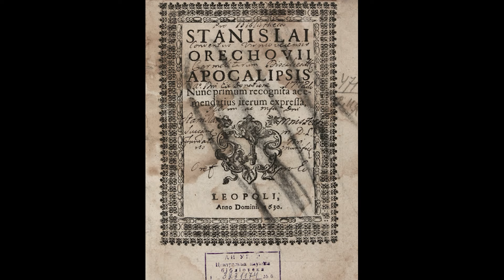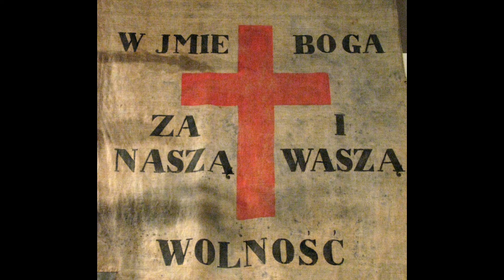Річ Посполита //Кладовище імперій // Частина ІІ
Історичний роздум